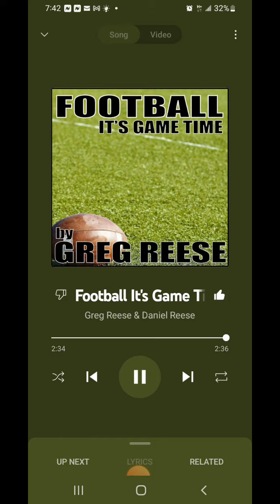Football It's Game Time w/ DTL and Greg Reese